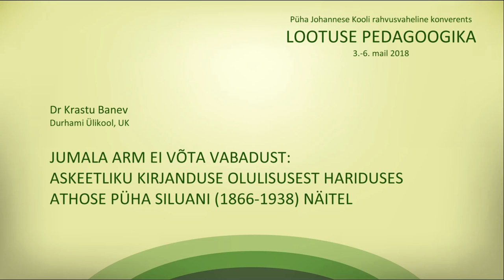"Благодать Божия не отнимает свободы...", д-р теол. н. Красту Банев